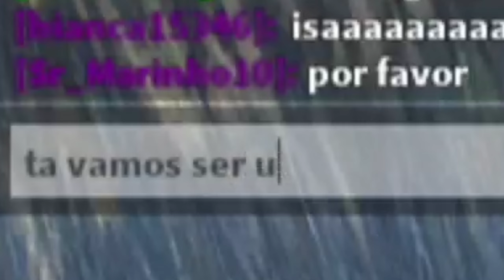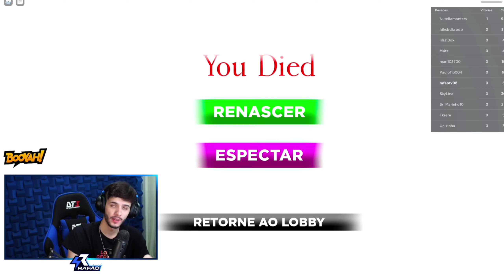ENFRENTEI A BONECÃO DO MAL NO BATATINHA FRITA 1,2,3 NO ROBLOX!! (ROUND 6)